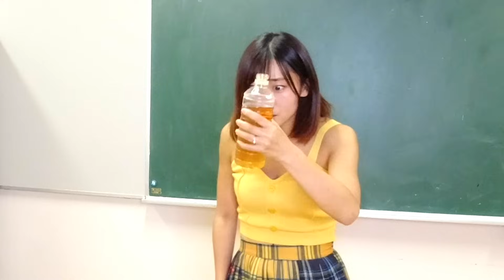もしも女の子がおならをしたら？ごまかす方法🤣天才的なライフハック集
24時間チャレンジ！オナラのライフハック✨

オナラって、なんだかはずかしい話題だけど
人間も、動物も、生きてるものはみーーんなオナラをするのです。
生きてる証拠。
そしてオナラは健康のバロメーター！

不意にオナラが出てしまったら、とってもはずかしいよね。
とくに女子は好きな人の前でオナラしてしまったら人生終わった！ってなるよね？笑

でも大丈夫👌

オナラの音や臭いを簡単に今すぐ誤魔化せるアイデアを紹介するよ
靴の音、ジッパーの音、椅子を動かす音をたててごまかすのは序の口！

エイトの香水を歌いながらオナラをすれば、ドルチェアンドガッバーナの香水のせいだよ、と相手に思ってもらえるかも❣️

さらに、なんとオナラのパワーを使ってロケット発射…とまではいかないけど、
天井に手がつくほどジャンプできるかも？

マラソン大会やモデルの撮影中だって、オナラがあればイタズラできちゃうよ

さあ、あなたもやってみよう！

むしろこの動画を見ているあなたならもっと良い方法を知ってるかも？！

おならの次は、、、アレしかないでしょ！！
ってことでうん○実験だあああ！